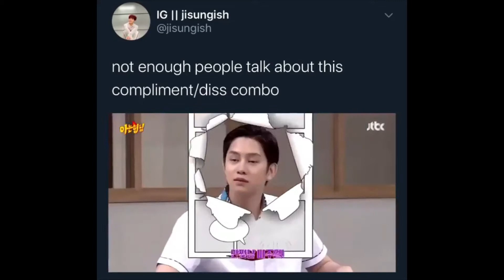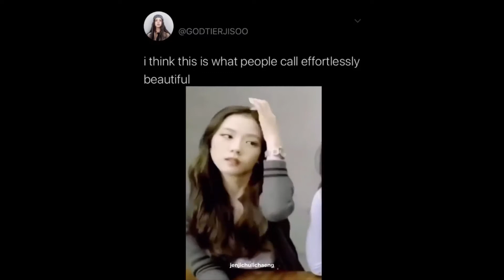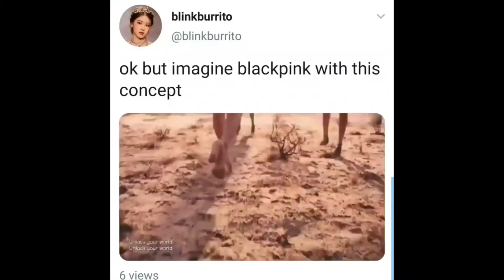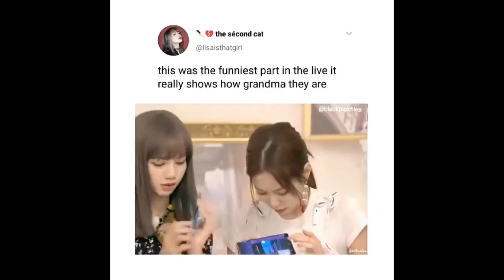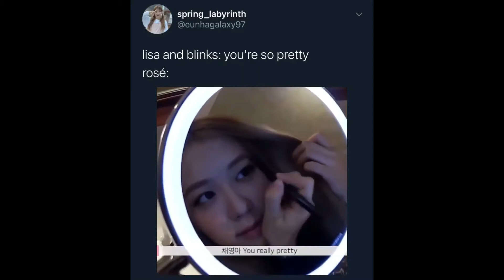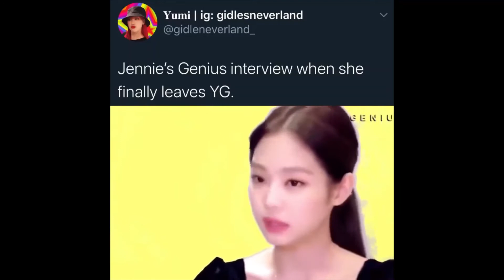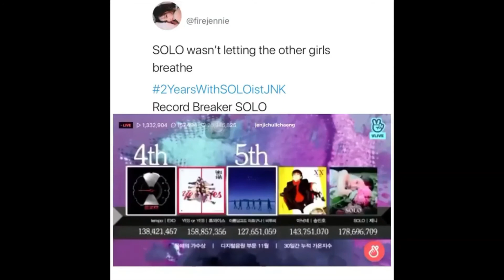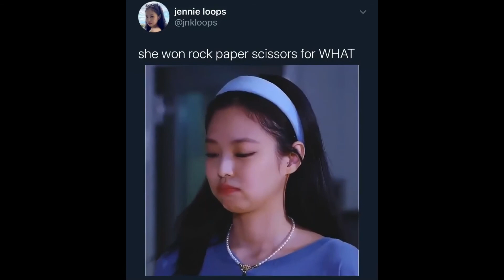blackpink memes because wHaT tHe HeCk UnNiE!!1!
Have an idea and want me to do it?